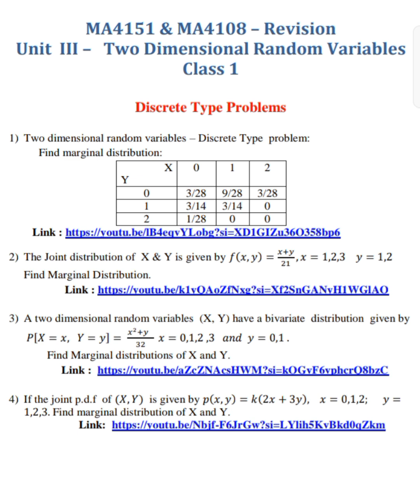Two Dimensional Random Variables - Revision Class 1 Discrete Type Problems | MA4151, MA4152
MA4151 & MA4152 – Revision
Unit  III –   Two Dimensional Random Variables
Class 1

Discrete Type Problems

 Two dimensional random variables – Discrete Type  problem:
Find marginal distribution:
               X
Y 0 1 2
0 3/28 9/28 3/28
1 3/14 3/14 0

 A two dimensional random variables  (X, Y) have a bivariate  distribution  given by  P[X=x,   Y=y]= (x^2+y   )/32  x=0,1,2 ,3   and  y=0,1 .

 If the joint p.d.f  of (X,Y)  is given by p(x,y)=k(2x+3y),    x=0,1,2;     y=1,2,3. Find marginal distribution of X and Y.